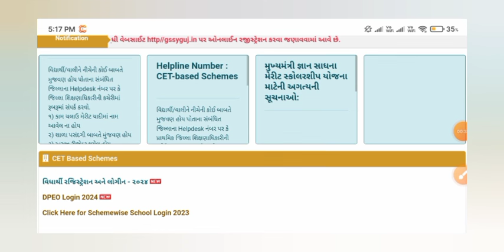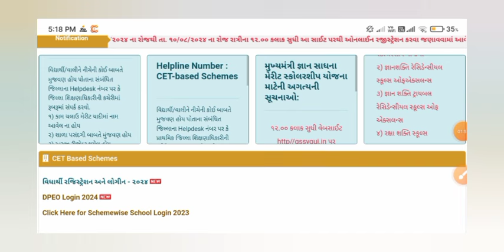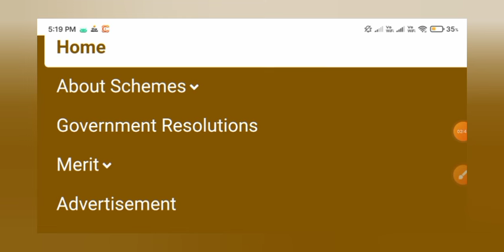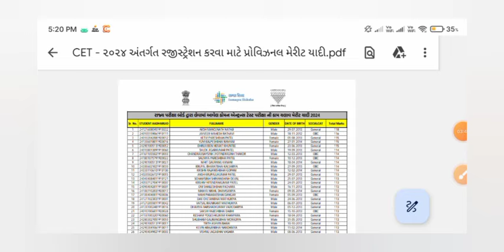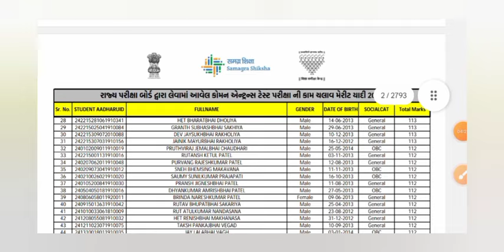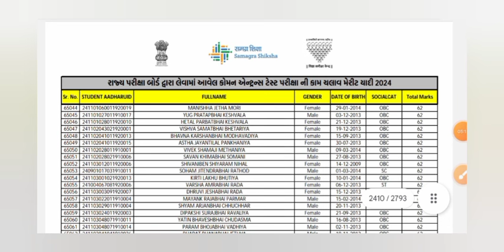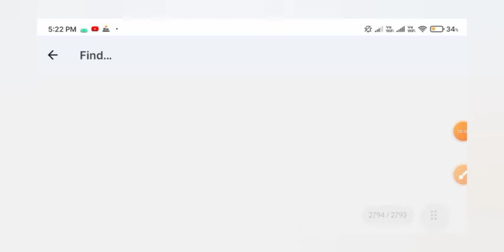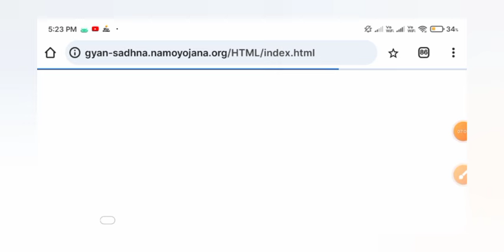🔥 કોમન એન્ટ્રેસ ટેસ્ટ (CET) કામચલાઉ મેરીટ યાદી જાહેર | CET રજીસ્ટ્રેશન કેવી રીતે કરવું ?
🤔 કોમન એન્ટ્રેસ ટેસ્ટ ( CET ) રજીસ્ટ્રેશન શરૂ થયું કે નહીં ? | જ્ઞાન સેતુ મેરીટ યાદી ? | રક્ષા શક્તિ

😯 જ્ઞાન સાધના લોગીન પાસવર્ડ ભૂલી ગયા છો ? | Gyan Sadhana Login Password Reset | Gyan Sadhna Login

😯 જ્ઞાન સાધના શાળા રજીસ્ટ્રેશન | Gyan Sadhana School Registration New Update | Gyan Sadhana New Info

😯 જ્ઞાન સાધના રજીસ્ટ્રેશન શરૂ | Gyan Sadhana Scholarship Registration 2024 | Gyan Sadhana New Update

Your Query,
😯 Gyan Sadhana School Login | Gyan Sadhana School Registration New Update | Gyan Sadhana New Update
Cet Result
🤔 જ્ઞાન સાધના રજીસ્ટ્રેશન પછી શું પ્રોસેસ કરવી? | જ્ઞાન સાધના ફાઈનલ મેરીટ યાદી ક્યારે આવશે ? | Gssy
🤔 જ્ઞાન સાધના મેરીટ યાદી માં નામ નથી તો શું કરવું ? | જ્ઞાન સાધનાની કામચલાઉ મેરીટ યાદી | જ્ઞાન સાધના
😯 જ્ઞાન સાધનાની કામચલાઉ મેરીટ યાદી જાહેર | Gyan Sadhana Provisnal Merit List Declare | Gyan Sadhana
🔥 જ્ઞાન સાધના મેરીટ રજીસ્ટ્રેશન કેવી રીતે કરવું ? | Gyan Sadhana Registration 2024 | Gyan Sadhana
🤔 CET રજીસ્ટ્રેશન ક્યારે શરૂ થશે ? | કોમન એન્ટ્રેસ ટેસ્ટ મેરીટ યાદી ક્યારે આવશે ? | જ્ઞાન સેતુ